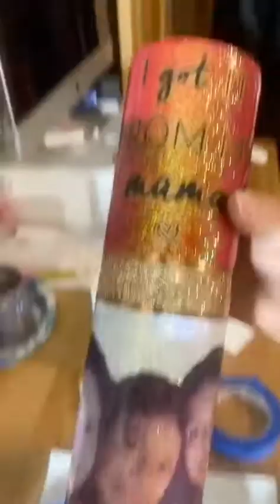3 way Tumbler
Sectioned tumbler